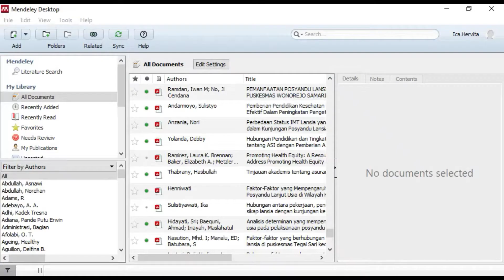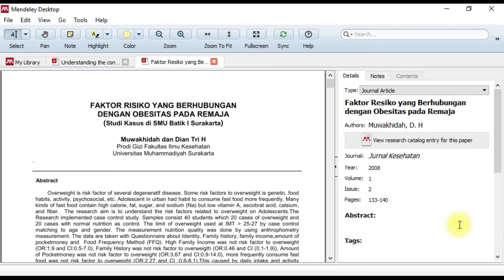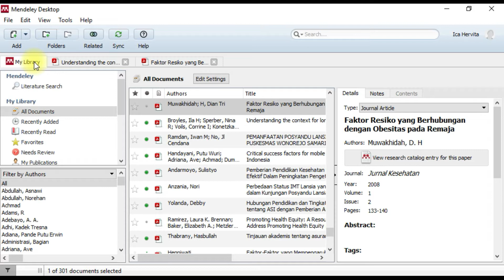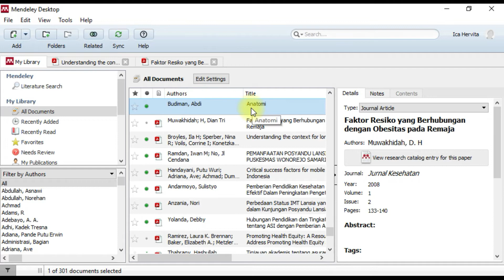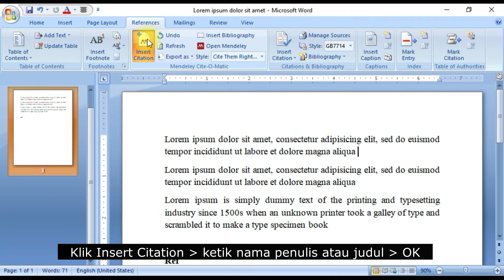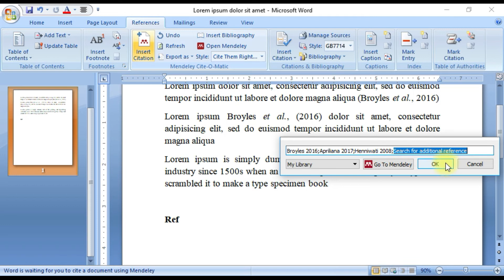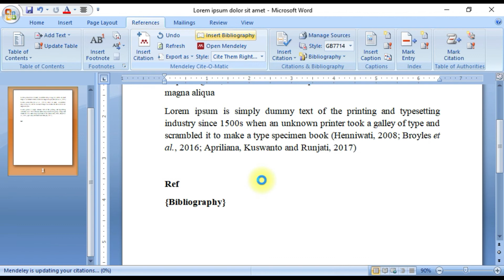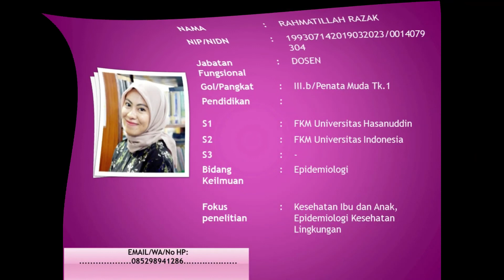TUTORIAL MENDELEY (JURNAL ILMU KESEHATAN MASYARAKAT UNSRI)